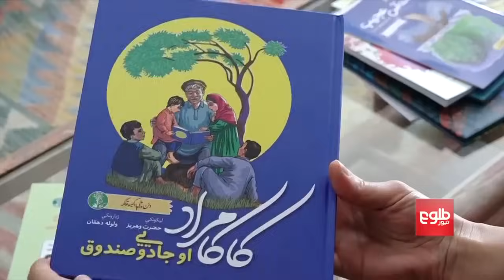افتتاح سیستم آبیاری ابتکاری تتسو ناکامورا در شرق افغانستان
کانال و سیستم آبیاری نیمه‌کاره تتسو ناکامورا، پزشک ژاپنی که چهار سال و نیم پیش در حمله افراد مسلح ناشناس در شهر جلال‌آباد ولایت ننگرهار کشته شد، به بهره‌برداری رسید. آقای ناکامورا ۳۰ سال در ولایت‌های شرقی کنر و ننگرهار افغانستان مشغول فعالیت‌های بشردوستانه و عمرانی بود. روند بررسی چگونگی حمله به او پیش از سقوط نظام پیشین افغانستان متوقف شد و دلیل کشتنش هنوز معلوم نیست.

رویین رهنوش گزارش می‌دهد